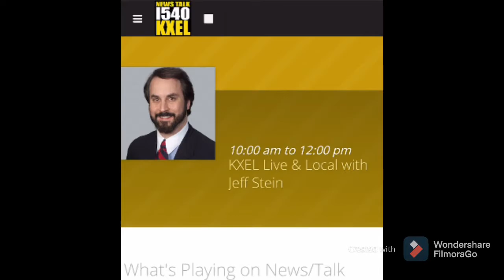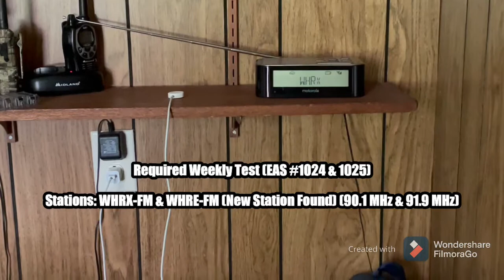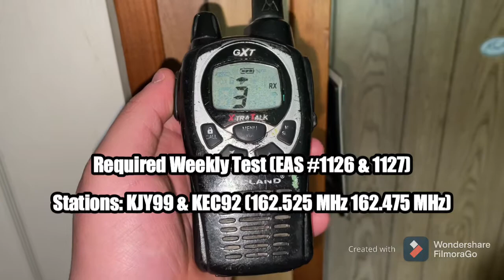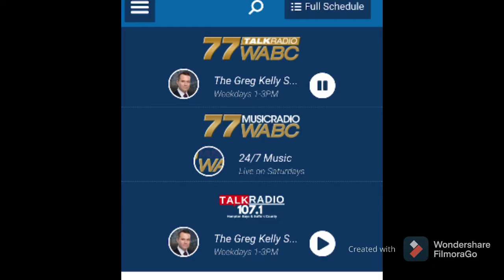Pruebas EAS durante el cinco de mayo... EAS Tests From May 5th, 2021 (EAS #1123-1128)